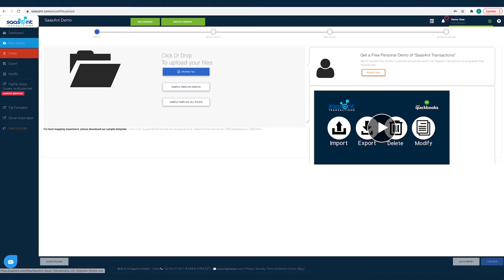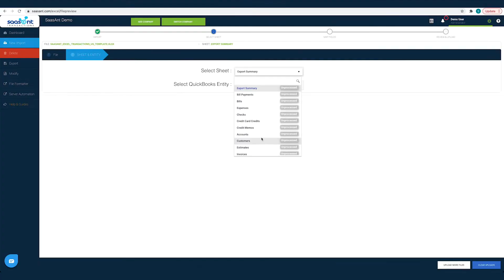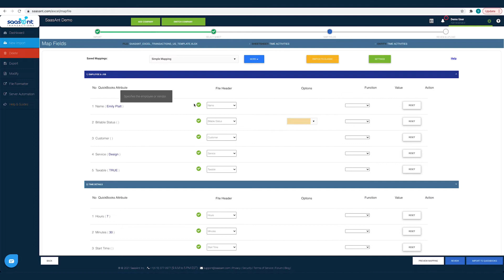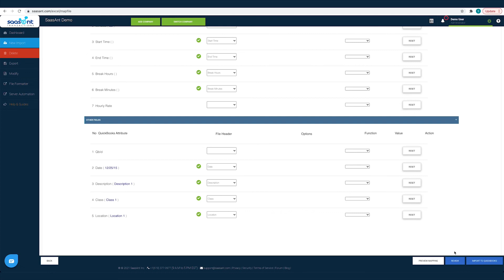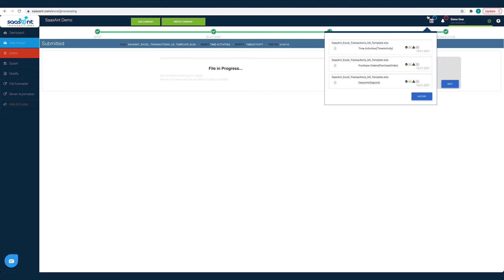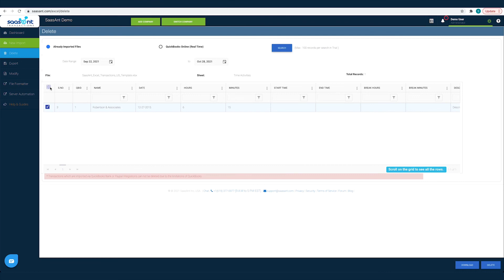How to Bulk Import Time Activities into QuickBooks Online using SaasAnt Transactions Online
Managing your finances should be simple.

In this video, learn how SaasAnt Transactions can easily import time activities into QuickBooks Online. Perfect for small business owners, accountants, and bookkeepers, SaasAnt saves you time and prevents errors, letting you focus on growing your business.

Join 3600+ happy customers who have shared their positive experiences with SaasAnt Transactions. Check out their reviews in the 𝐐𝐮𝐢𝐜𝐤𝐁𝐨𝐨𝐤𝐬 𝐀𝐩𝐩 𝐒𝐭𝐨𝐫𝐞